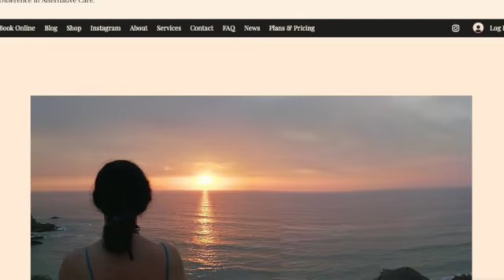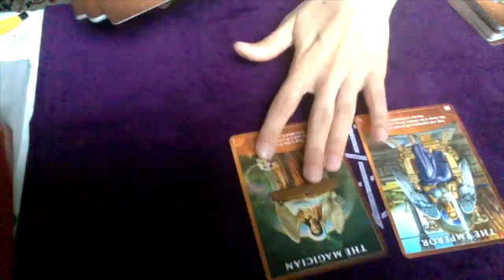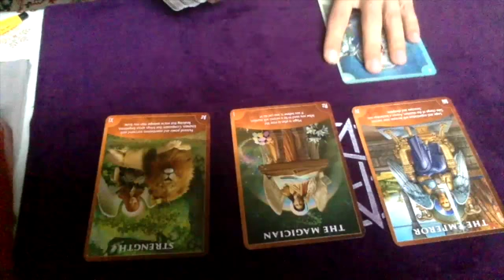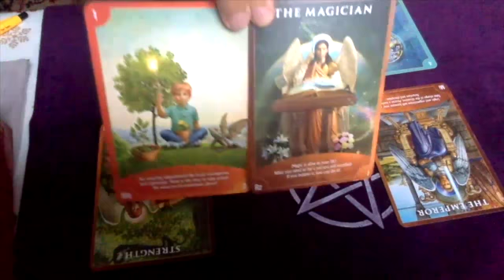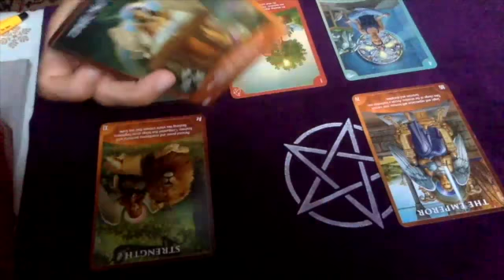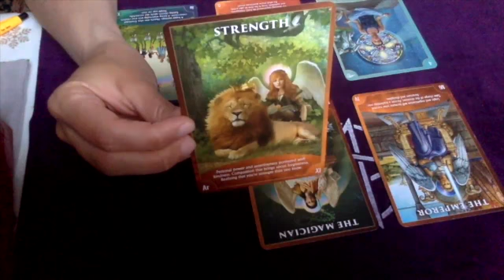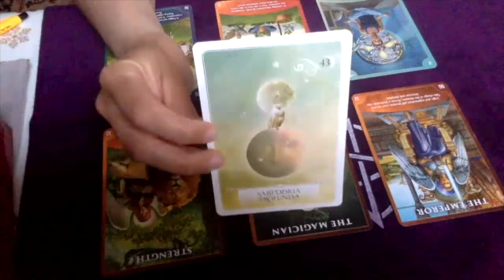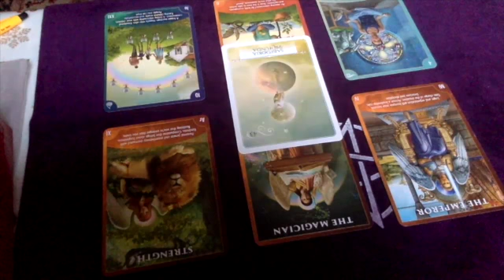Aquarius 14.06 - 20.06.2021 ** Buzzing with this reading, own it ** weekly tarot reading Aquarius